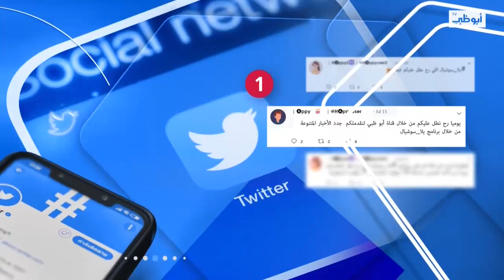إيمي عجرمة.. من شخصية تقليدية إلى مدونة موضة وصانعة محتوى محترفة | برنامج يلا_سوشيال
جولة عبر مواقع وتطبيقات التواصل الاجتماعي تتصفح المحتوى الأكثر مشاهدة والمواضيع التي تحتل حيزاً كبيراً وتسجل نسبة كبيرة من التفاعل على هذه الصفحات وتعكس آراء ومشاعر الناس حول المواضيع المطروحة.

تابعنا على شبكات التواصل الإجتماعي:
ـــــــــــــــــــــــــــــــــــــــــــــتــــــــــــــــ